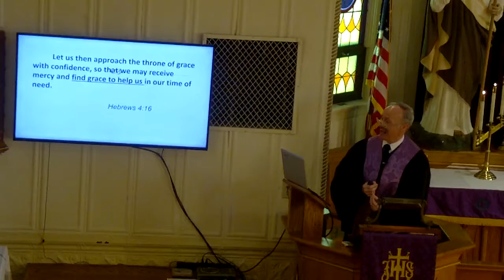February 25, 2018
2nd Sunday in Lent
Jesus Is Our Compassionate High Priest